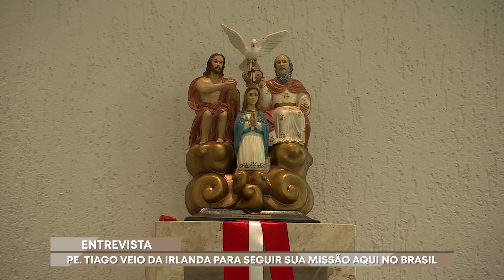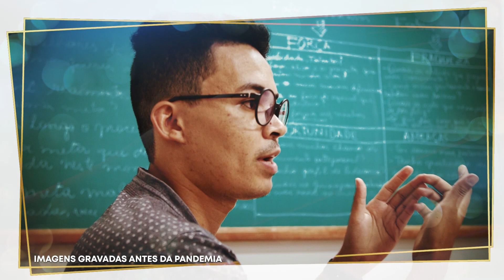Programa Pai Eterno - 14/07/2022